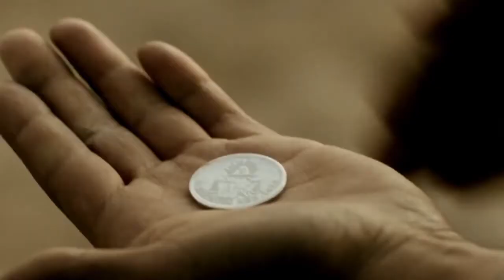Zebra (La cebra) - Zwiastun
Zwiastun meksykańskiego filmu pt. „Zebra” (oryg. La cebra). Reżyseria: Fernando Javier León Rodríguez. Występują: Harold Torres, Jorge Adrián Espíndola, Jesús Ochoa, Paulina Gaitan, Leticia Huijara, Alejandra Ley i inni.
Polska premiera w trakcie Meksykańskiego Festiwalu Filmowego (8-11 września w Warszawie)